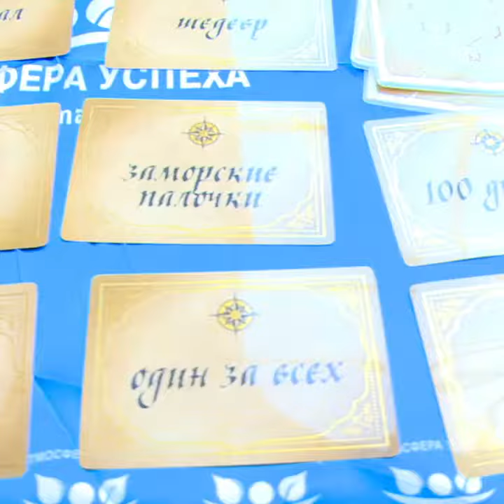Пиратский тимбилдинг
Компания "Атмосфера Успеха"  представляет активный тимбилдинг Кладоискатели. Мероприятие прошло в подмосковном отеле.
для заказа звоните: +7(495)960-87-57